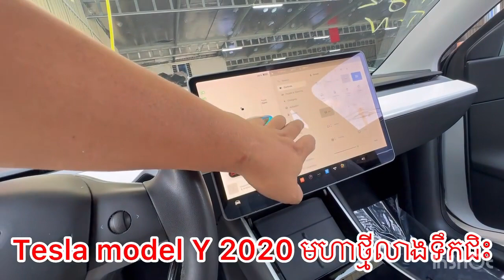2020 Tesla Model Y Long Range📲☎️089681213 ☎️098681213#cambodiacars